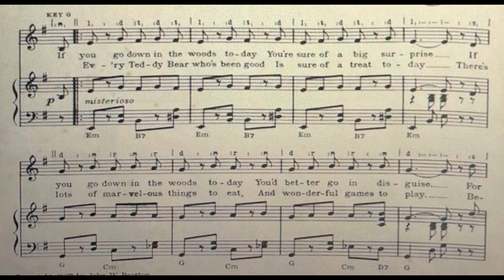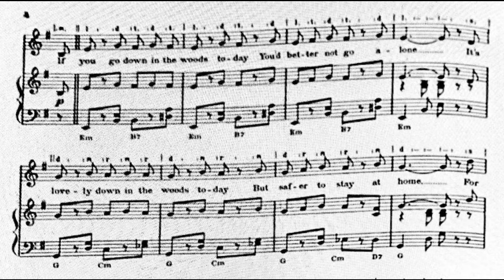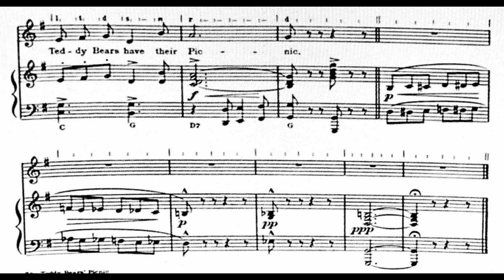The Teddy Bears' Picnic (1907)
A characteristic march from 1907
Words by Jimmy Kennedy

Lyrics

1. If you go down to the woods today
You’re sure of a big surprise
If you go down to the woods today
You’d better go in disguise
For every bear that ever there was
Will gather there for certain because
Today’s the day the
Teddy Bears have their picnic

2. Every Teddy Bear who’s been good
Is sure of a treat today
There’s lots of marvelous things to eat
And wonderful games to play
Beneath the trees where nobody sees
They’ll hide and seek as long as they please
‘Cause that’s the way the

3. If you go down to the woods today
You’d better not go alone
It’s lovely down in the woods today
But safer to stay at home
For ev’ry bear that ever there was

Trio
Picnic time for Teddy Bears
The little Teddy Bears are having
A lovely time today
Watch them, catch them unawares
And see them picnic on their holiday
See them gaily gad about
They love to play and shout
They never have any cares
At six o’clock their Mommies and Daddies
Will take them home to bed
Because they’re tired little Teddy Bears